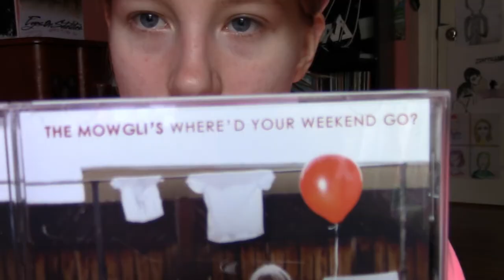isawthemaineandneedcoffee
Left the bloopers in because I need coffee. 10/10